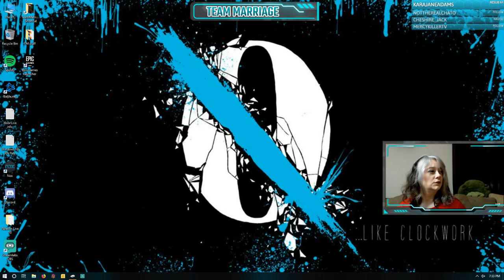Fallout 4 - Adventures in the Wastes Part 42 (the Dropper Effect)